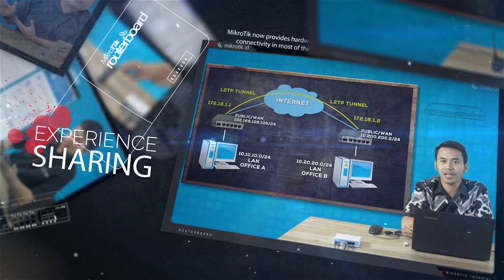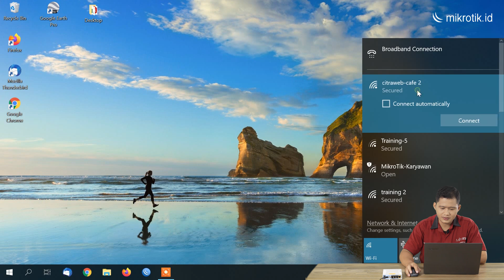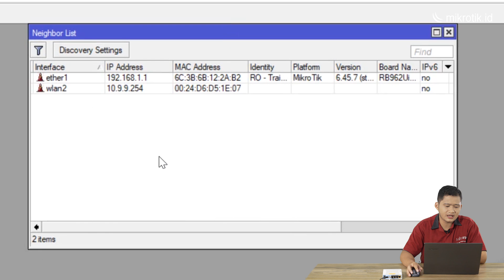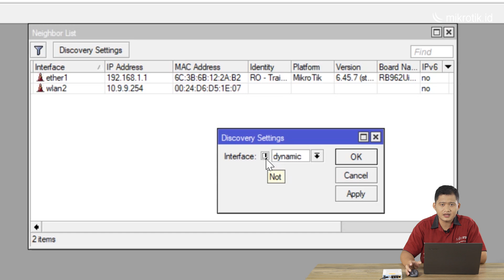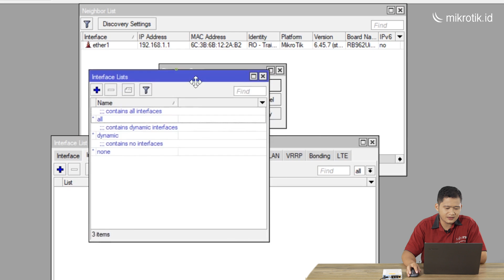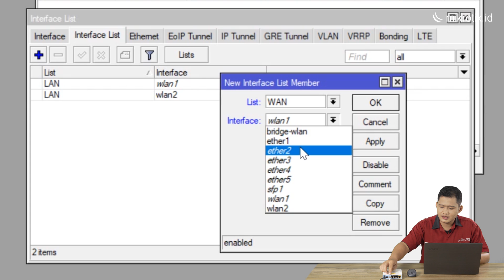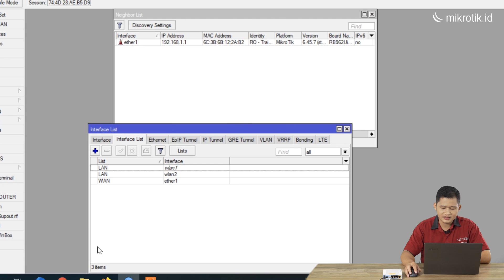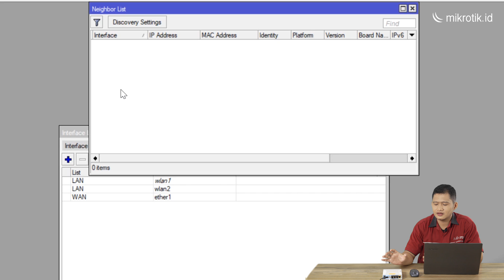PERUBAHAN KONFIGURASI NEIGHBOR DISCOVERY - MIKROTIK TUTORIAL [ENG SUB]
Perubahan konfigurasi untuk menonaktifkan Neighbor Discovery Mikrotik

Mikrotik memiliki protokol yang dapat melakukan broadcast domain melalui layer 2 sehingga membuat perangkat Mikrotik bisa saling menemukan jika berada di jaringan layer 2 yang sama, namanya adalah Mikrotik Neighbor Discovery Protocol(MNDP). Perangkat yang support MNDP, CDP(Cisco Discovery Protocol) atau LLDP(Link Layer Discovery Protocol) dapat menemukan atau mengetahui informasi router lain seperti informasi identity Router, MAC-Address,dan IP-Address di jaringan Layer 2 broadcast domain yang sama.
Contoh paling mudah saat kita membuka aplikasi winbox di tab Neighbors akan terlihat beberapa informasi Router yang terkoneksi  melalui layer 2 dengan laptop kita.

Agar Router tidak memberikan informasi tersebut, sebagai admin jaringan sebaiknya melakukan disable discovery interface. Terutama Interface yang terkoneksi langsung dengan pihak umum misalnya interface wireless untuk jaringan hotspot, interface ethernet untuk jaringan PC client warnet, dan sebagainya.

Pada versi RouterOS 6.41 ke atas tidak lagi ditemukan tab Discovery interface, hanya ada menu Discovery settings dan secara default nya hanya memiliki pilihan none, dynamic, serta all. Kemudian Ada kotak kecil di depan, jika dipilih berarti akan berlaku logika "not".
Jika hanya ingin beberapa interface saja yang mengaktifkan atau menonaktifkan MNDP, bisa dikombinasikan dengan fitur Interface list yang mampu melakukan pengelompokan interface. Fitur ini ada di menu Interface pada tab interface list.

Tambahan informasi mulai versi RouterOS 6.44 neighbor discovery bekerja juga di slave interface. Jika sebuah interface tergabung dalam bridge, dan bridge tersebut dimasukkan dalam interface list. Slave interface otomatis masuk dalam neighbor discovery. Jika menginginkan hanya slave interface saja yang masuk dalam neighbor discovery, pastikan interface bridge tidak include dalam list.

Pada versi RouterOS 6.45 keatas jumlah daftar neighbor dibatasi sesuai kemampuan RAM dari Routerboard, untuk mencegah kehabisan memory.